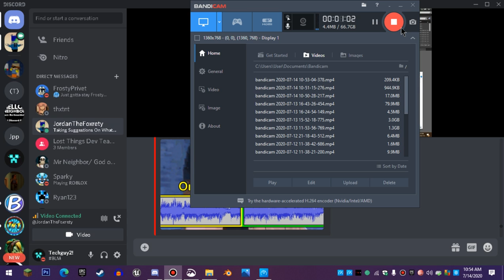Its my birthday